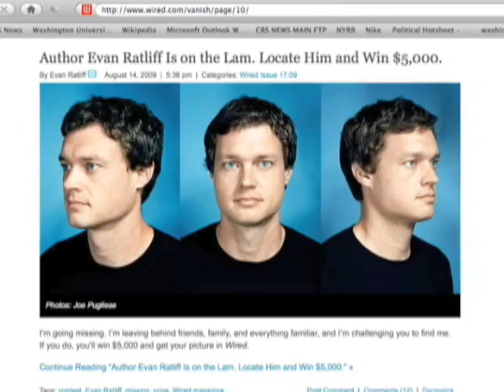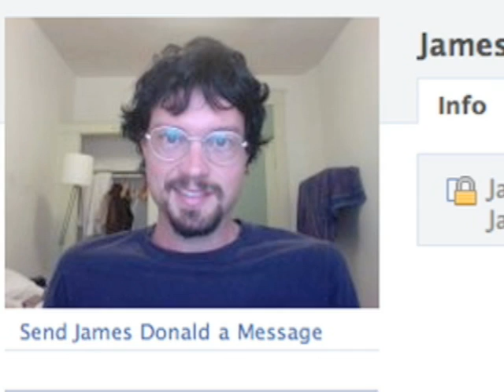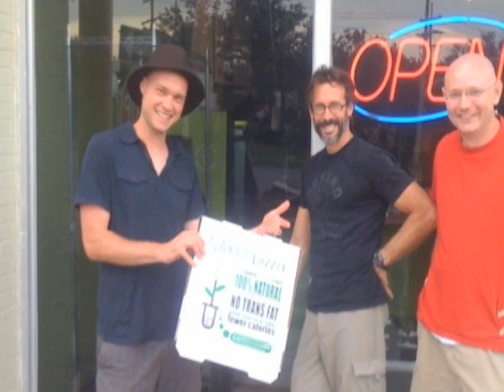Found: Wired's Missing Man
CBS News Science and Technology Correspondent Daniel Sieberg interviewed Jeff Reifman--the man who tracked down Wired Magazine writer Evan Ratliff